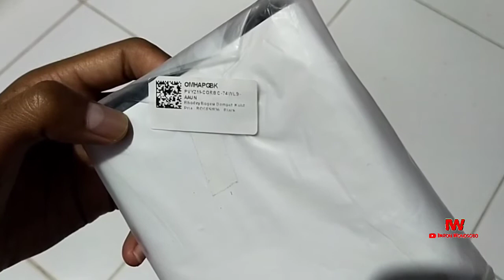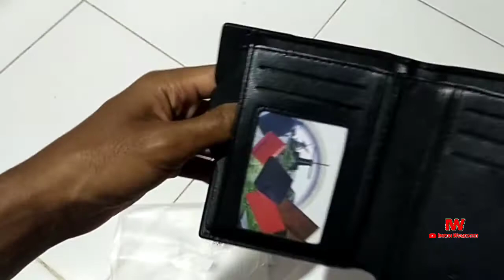Rhodey Bogesi Dompet Kulit Pria - BOGESI836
Informasi Produk Rhodey Bogesi Dompet Kulit Pria - BOGESI836

Dompet pria yang memiliki bahan kulit yang lembut dan elegan, dilengkapi dengan banyak slot untuk menyimpan kartu-kartu, pasport dan dokumen lainnya yang perlu Anda bawa saat berpergian. terdapat tempat penyimpanan koin dengan resleting dan tempat menyimpan foto kesayangan Anda.

Notes: Terdapat logo Rhodey di fisk produk, terutama untuk varian warna hitam

Features

Many Slot

Memiliki banyak slot yang dapat Anda gunakan untuk memasukkan kartu-kartu Anda sekaligus, ruang sangat luas dan dapat Anda gabungkan dengan beberapa barang lainnya. Anda dapat menyimpan uang kertas pada slot utama dompet dan uang logam pada bagian sisi dompet yang disertai dengan retsleting.

Perfect Design

Dompet dengan brand logo ternama, desain yang sangat perfect membuat dompet ini tampak sangat elegan dan keren saat Anda bawa berpergian.

Coin Slot

Dompet ini dilengkapi dengan resleting tempat penyimpanan uang koin atau benda kecil lainnya, membuatnya tetap aman dan tidak terjatuh.

Dompet dibuat dengan material kulit terbaik untuk menjamin kualitasnya, bahannya lembut dan sangat nyaman di genggam, membuat dompet ini awet dan tahan lama untuk di gunakan.

Package Content

Barang-Barang yang Anda dapatkan dari dalam kotak produk:

1 x Dompet Kulit Pria Short Paragraph Leather Wallet - BOGESI836

Spesifikasi Rhodey Bogesi Dompet Kulit Pria - BOGESI836

Material

PU Leather

Dimensi

Folded: 12 X 10 cm
unfolded: 12 X 19.5 cm